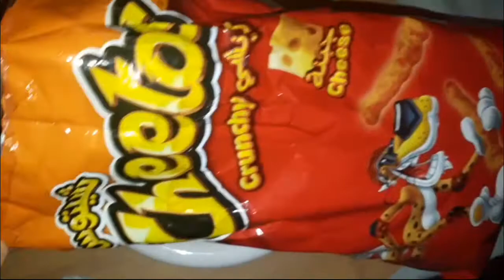Potato Cheese Balls/Quick and Easy Cheesy Snacks/Quarantine Recipe/Easy Meryenda/Best for kids